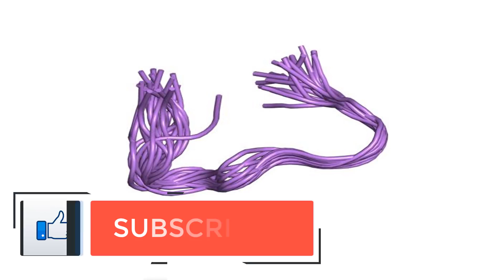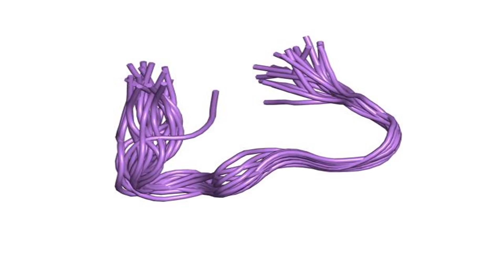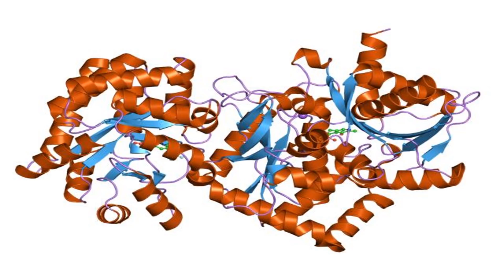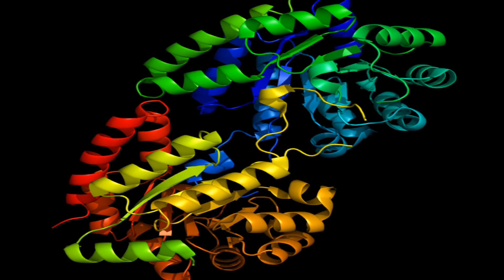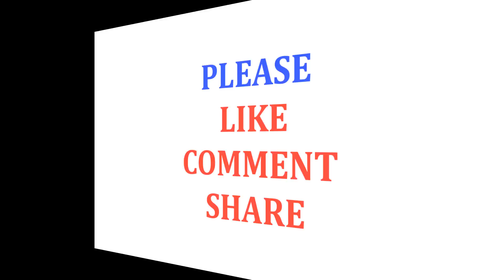Tryptophan for Better Sleep, Moods & Fewer Headaches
Show signs of improvement Sleep, Moods and Fewer Headaches.

Something frequently disregarded when individuals are endeavoring to enhance their general wellbeing, have more vitality, get in shape and rest better is the significance of getting enough amino acids from various protein sustenances. Amino acids, including tryptophan, are the "building pieces of proteins," and without a sufficiently wide exhibit of them in our weight control plans, we really can't survive, not to mention flourish.

We should get all the basic amino acids (like tryptophan, histidine, leucine and lysine, for instance) through our weight control plans since we can't make without anyone else, yet even other unimportant amino acids have numerous basic parts in the body. Fundamental amino acids enable the body to create the sorts that are superfluous, and together they're critical for building and repairing muscle tissue, assisting with neurotransmitter capacities, providing the cerebrum with enough vitality, and adjusting glucose levels, for instance.

Of these amino acids, tryptophan assumes a critical part. So what is tryptophan, and for what reason do we require it? That is what we're going to discover.

What Is Tryptophan?.

Tryptophan (likewise called L-tryprophan) is a basic amino corrosive that demonstrations like a characteristic state of mind controller, since it can enable the body to create and adjust certain hormones normally. Supplementing with tryptophan-rich nourishments or taking supplements expedites normal quieting impacts, incites rest, battles uneasiness and can likewise help consume more muscle versus fat. Tryptophan has likewise been found to fortify the arrival of development hormones and even lessen sustenance longings for starches and help kick a sugar dependence now and again.

A vital result of tryptophan is 5HTP (5-hyrdoxytryptophan), which works in the mind and focal sensory system to help sentiments of prosperity, association and security. It does this by expanding generation of one of the body's primary feel-great hormones, serotonin. (1) Serotonin is a similar quieting compound discharged when we eat certain solace sustenances like sugars, which is the reason supplementing with tryptophan has been appeared to help control craving and add to simpler weight reduction or upkeep.

How tryptophan, 5HTP and serotonin work:

Serotonin works by transmitting signals between nerve cells and modifying cerebrum works that influence inclination states and rest. (2) truth be told, supplementing with 5HTP (produced using tryptophan) has been appeared to bring down sadness indications and also numerous doctor prescribed meds can.

Amino corrosive treatment is fairly a rising field, which depends on the way that specific amino acids have been observed to be extremely useful with treating conditions like rest issue, wretchedness, weakness, tension and sexual dysfunctions. Amino acids as a rule are a dietary prerequisite for everybody: youngsters, grown-ups, veggie lovers, omnivores and everybody in the middle. The best part about utilizing focused on amino acids to help settle wellbeing conditions and simplicity manifestations is that they're totally normal, require no solution and most by far of the time cause no symptoms at all.

On account of its capacity to support serotonin levels, 5HTP blended from tryptophan, and expending more L-tryptophan itself, has been utilized to help treat various disarranges, including:

*sleep disarranges.

*mood clutters like dejection and nervousness.

*migraines and pressure cerebral pains.

*binge dietary issue.

*learning incapacities like ADHD.

*PMS and menopausal side effects.

*fibromyalgia.

*and more.

5 Tryptophan Benefits:.

1. Enhances Sleep Quality:

Evidence tryptophan has normal narcotic impacts that can enable you to rest better, and accordingly it can help enhance general wellbeing. An absence of rest is a hazard factor for issues like discouragement, decrease in engine coordination, lessened fixation and memory, muscle hurts, weight pick up, and then some. Tryptophan offers a characteristic solution for showing signs of improvement rest and lessening issues related with rest apnea or a sleeping disorder, all without the requirement for rest instigating remedies that can cause numerous undesirable reactions. (3)

The most grounded benefits for treating rest issue with L-tryptophan have been discovered when utilizing supplements, as opposed to simply nourishment wellsprings of tryptophan alone. Supplements have been found to help diminish the measure of time it takes to nod off, enhance state of mind the day next after better rest quality, diminish teeth crushing amid rest (called bruxism) and lessening rest apnea scenes amid rest (intermittently ceasing breathing for the duration of the night).